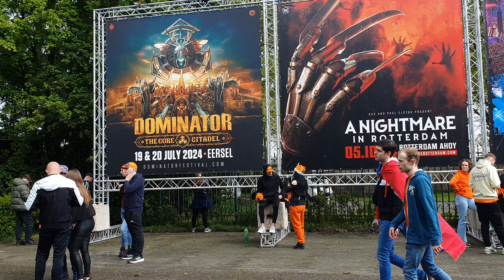Supersized Kingsday Festival 2024 - 27.04.24